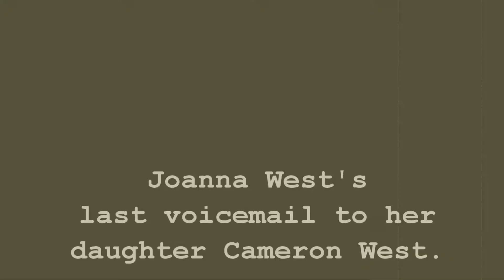Grief Breaking the Silence Series Trailer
Big thanks to Cameron West